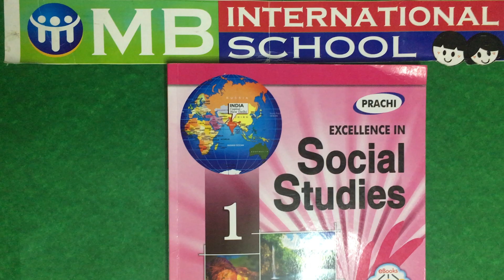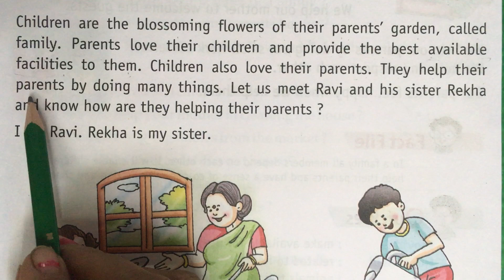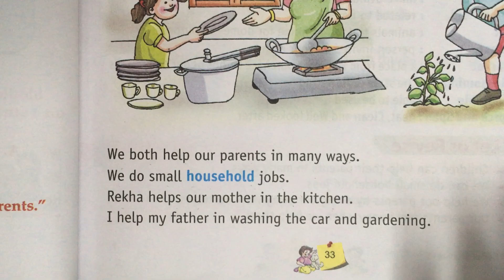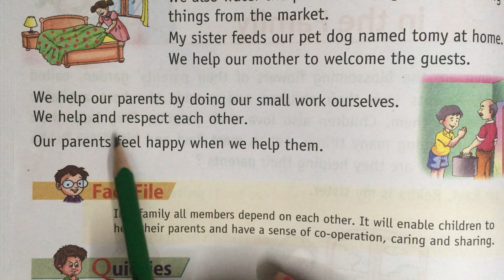Class-1_Social Studies_Ch-5_Children's Role in the Family